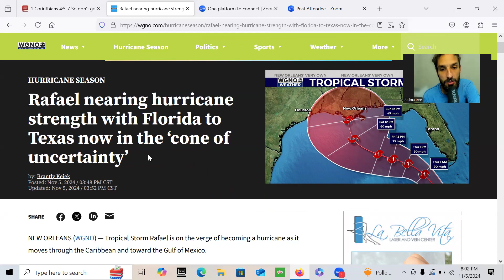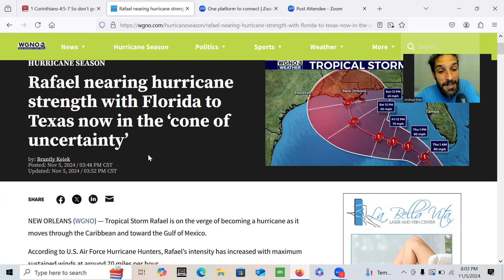Hurricane Rafael/Hurricane Raphael. Healing!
Pray and believe!!!